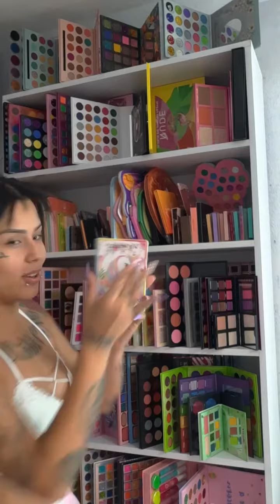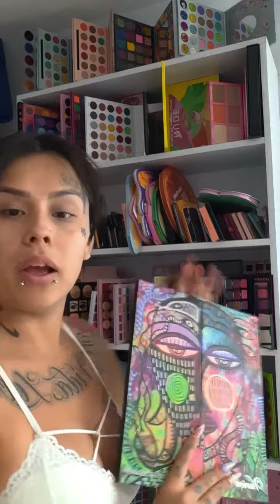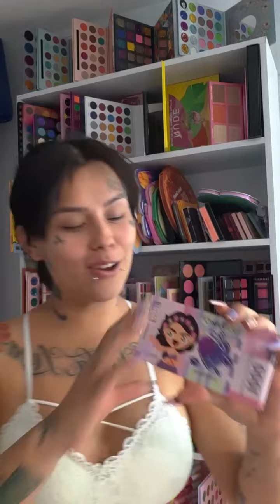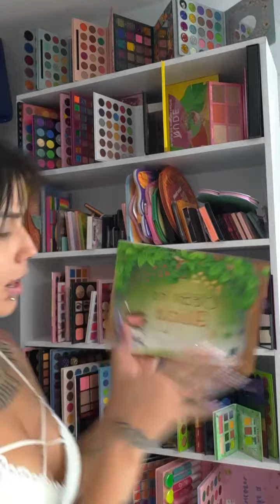Les muestro la colección de mis Paletas⚠